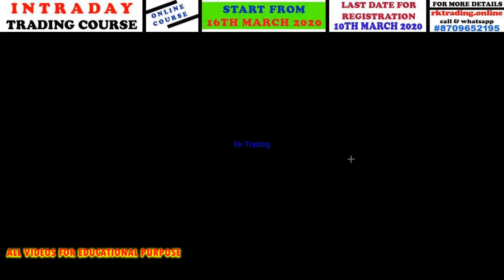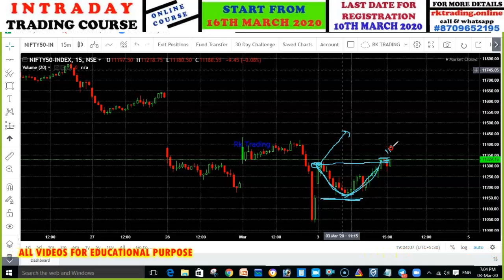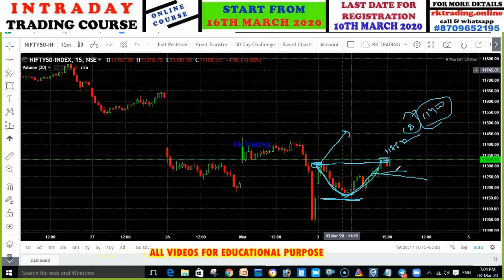NIFTY INDEX ANALYSIS TRADE DATE 04TH MARCH 2020